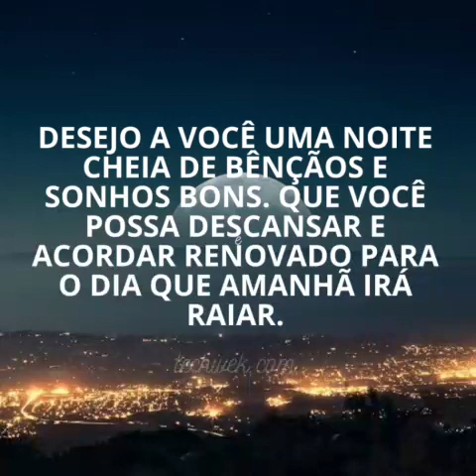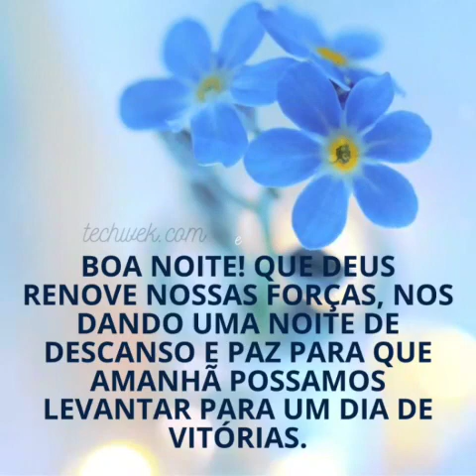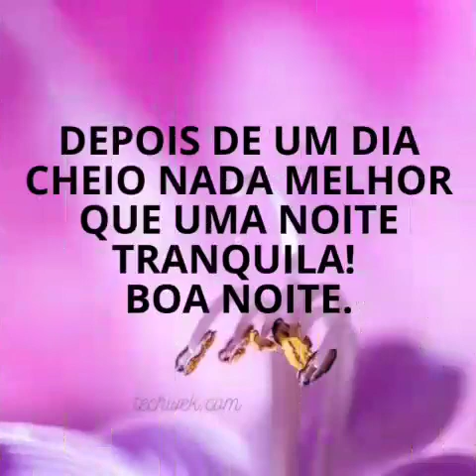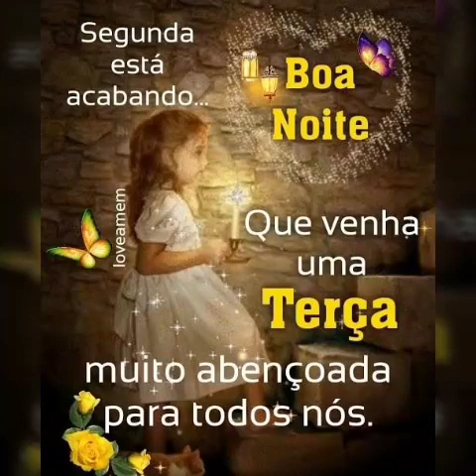mensagem linda de boa noite com as bênçãos de Deus 🙏 🙏 🙏 (1)